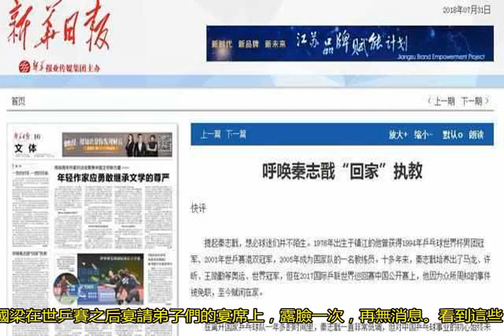好消息！國乒前教練有望復出執教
國乒是國人的驕傲，這些年來，在不懂球胖子的指導下，拿到了多項世乒賽、奧運會、世界杯的冠軍，可以說拿到手軟是一點兒不夸張。